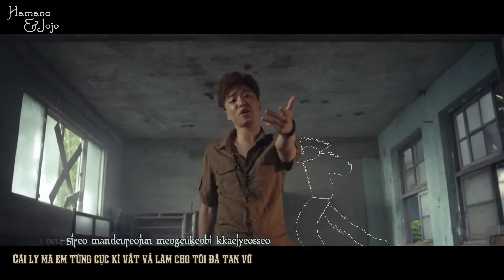[Vietsub-kara] The Cure - Drunken Tiger, Yoon Mirae & Bizzy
Vietsubbed product made by HamanoP & Jojo Thuc
Translate + Typeset + Encode: HamanoP aka Lee Pham | Time + Kara: Jojo Thuc | Effect: galovejiro, ImYuta, The Iczaka